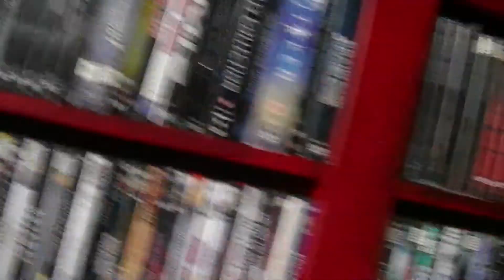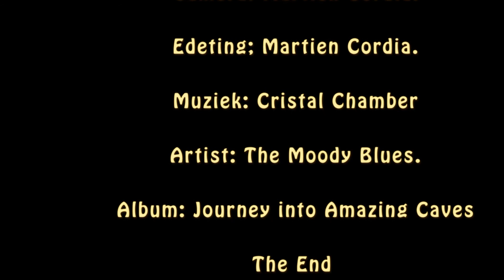Tijgertje part 2.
Onze nieuwe rode kater "Tijgertje" 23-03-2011 geboren.
Music: " Horizons Turn Inward."  Componist John Lodge. From the soundreck of: The Moody Blues-albums  "Journey into Amazing Caves."